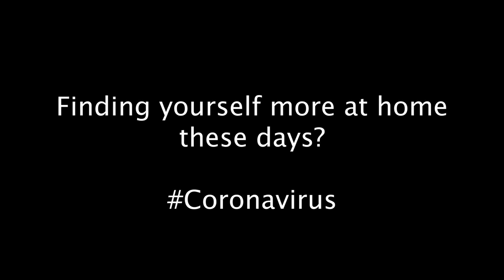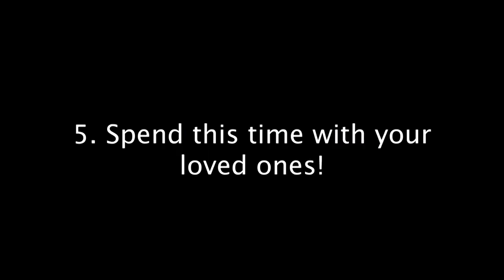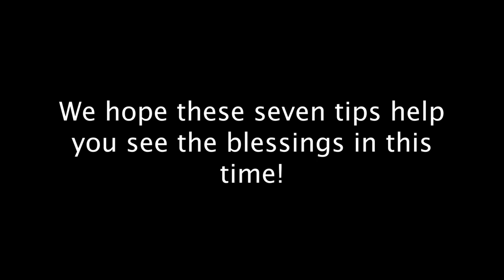Coronavirus Advice From The Cloister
What began as a joke, that life for our first-year Novices wouldn't change with a quarantine or social distancing because they are cloistered, turned into this fun video! Here's some wisdom from the cloister!

May we see this time as a call to conversion to remember that we can never be fully in control, that God is always protecting our souls from harm, and that we have true life by trusting in Him. There is no coincidence that in this time of Lent, we are being challenged to remain steadfast in our faithfulness and turn back to God. We are praying that the peace of Christ be upon all of you in this time!

*Praise and worship songs in this video include an instrumental version of 'O Come to the Altar' by Elevation Worship and 'Who You Say I Am' by Hillsong.*